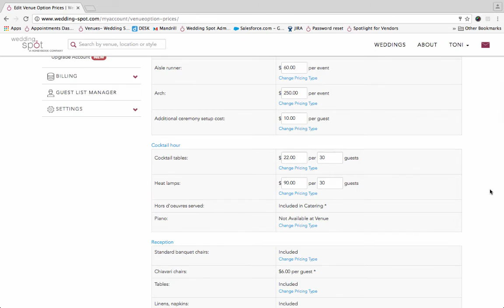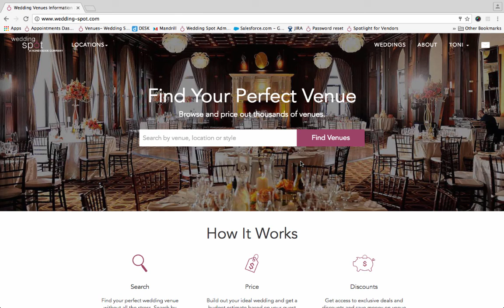Tutorial: Updating Venue Details and Pricing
This tutorial will guide you through the process of updating your venue information and pricing.